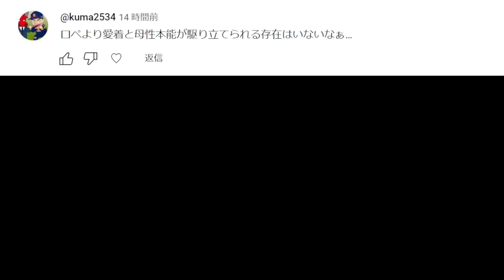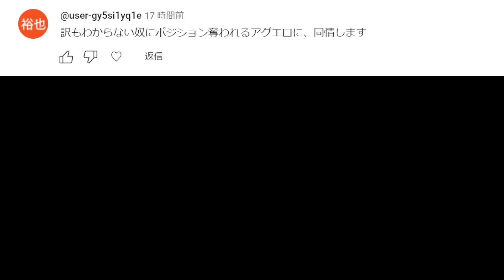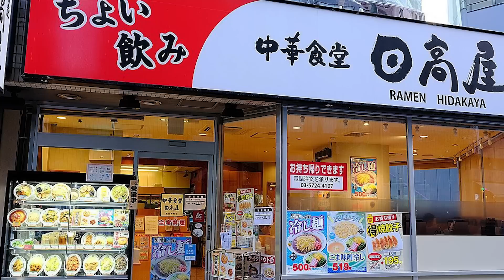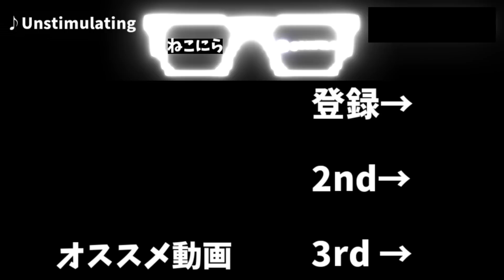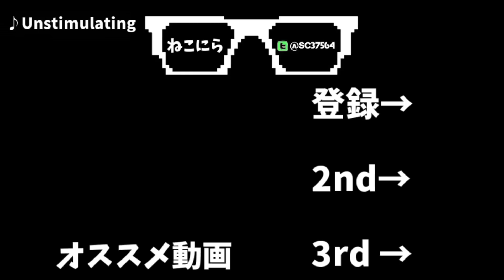【なぜロペスは得点できるのか】ビカムアレジェンドで戻ってきた伝説の男、筆脇ロペスが世界で無双する #4 【ウイイレ2018】Winning Eleven 2018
第一部の再生リスト

☆ニラーが有志でやっているファンディスコード☆
(私は一切参加しておりません)

使用させていただいている読み上げ音声
VOICEVOX